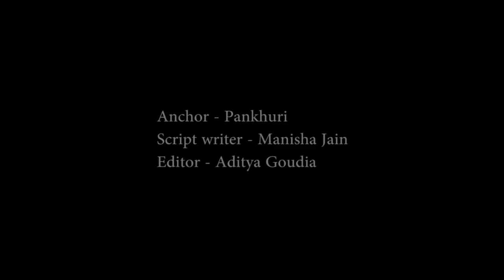BAAGHI 4 | 31 Interesting Facts | Tiger Shroff | Sara Ali K | Sajid Nadiadwala | Ahmed Khan | Action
Ronnie and Vikram are brothers who share an unbreakable bond. Since childhood, Ronnie always comes to the rescue whenever Vikram falls in any trouble. Their journey begins when a certain turn in events, leads Vikram to travel abroad to complete some work. On this trip, Vikram gets kidnapped by people who are not to be messed with but as Ronnie witnesses his brother getting beaten and kidnapped, he knows that he will do whatever it takes to destroy anyone and anything that stands in the way of Vikram’s safety. Ronnie goes on a rampage of destruction to see his brother safe again, even if it means that he independently has to take on an entire country.Baaghi5​ TigerShroff​ DishaPatani​ ShraddhaKapoor​ Baaghi5​

Baaghi 4 to release on 6th March, 2021 fan made

Baaghi is a series of Indian Hindi-language action thriller films. All films are produced by Sajid Nadiadwala under the banner of Nadiadwala Grandson Entertainment while the first film is distributed by UTV Motion Pictures and the second and third are by Fox Star Studios. The first film Baaghi was released in 2016 is directed by Sabbir Khan and the second and third films Baaghi 2 (2018) and Baaghi 3 (2020) are directed by Ahmed Khan. Baaghi 2 till date is the most successful film in the franchise grossing over ₹254.33 crores  worldwide. The series stars Tiger Shroff as Ronnie. Each film starts with a fresh story unrelated to the preceding film's story.